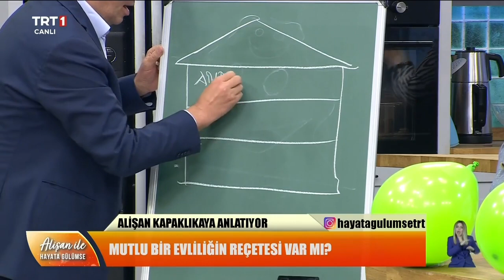Alişan Kapaklıkaya'dan Her Şeyi İçimize Atmanın Etkileri | Alişan ile Hayata Gülümse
Her şeyi içimize atmamızın hayatımızı nasıl etkileyeceğini, Yazar Alişan Kapaklıkaya şu çarpıcı örnekle anlatıyor... 📌

💣 İfade edilmeyen duygular, bir gün patlar.

Alişan ile Hayata Gülümse, hafta içi her sabah canlı yayınla TRT 1 ekranlarında.